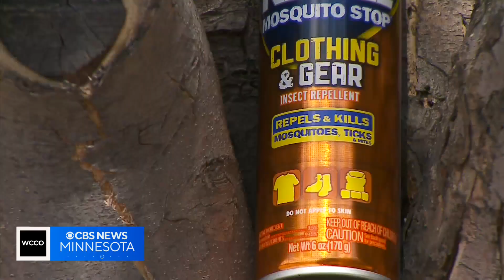What to know about mosquito-borne diseases in Minnesota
Summer may be winding down, but don't put away the bug spray just yet. Mosquito-borne diseases are common and this year there is something new. An infection known as "Triple E" is being reported in at least five states, including in Wisconsin. Veronica from Rogers emailed us and wanted to know, how concerned should we be?